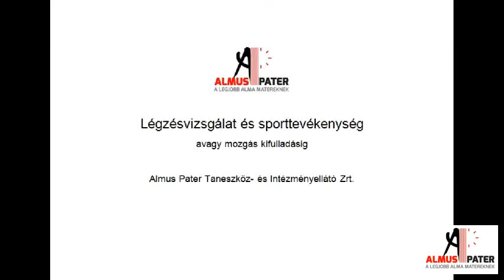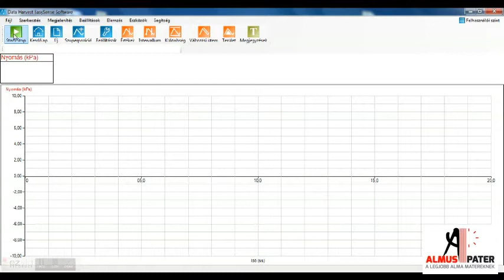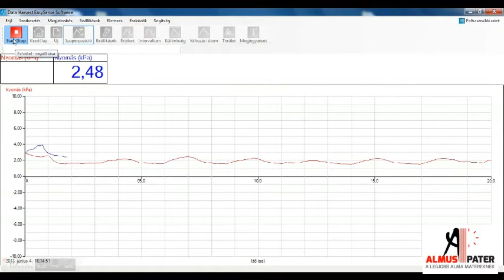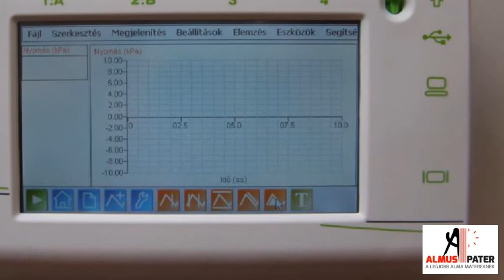Légzésvizsgálat és sporttevékenység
A testmozgás hatása a légzésre.